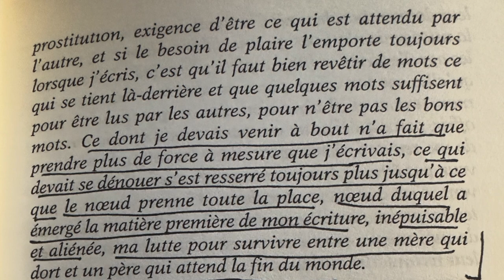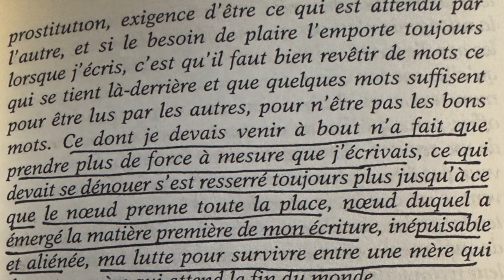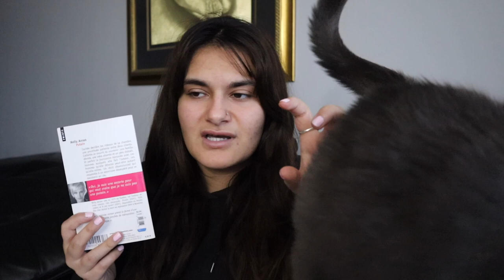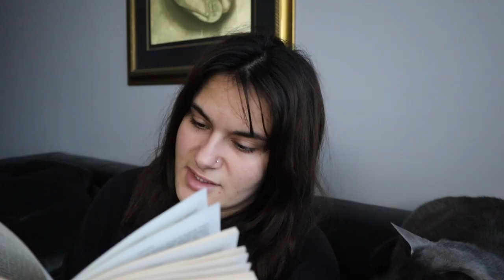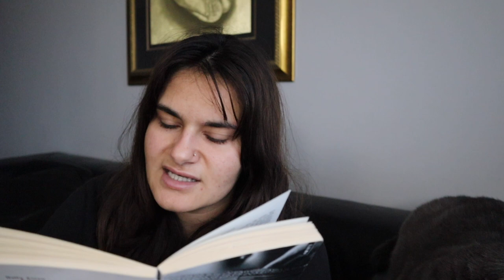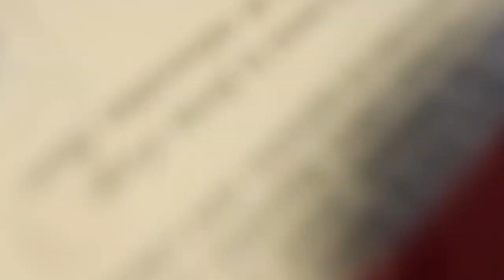Je lis Nelly Arcan (un vlog de lecture en français) [French book video]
Bonjour tout le monde! Aujourd'hui, je partage une petite vidéo en français où je lis le premier roman de Nelly Arcan intitulé "Putain." Dans ce vlog, je partage des passages et mes impressions du roman et de l'autrice. 📖

All links ⤵

Book Mentioned:
*Putain (en français, French version)

Movie Mentioned:

*Get your first Book of The Month book box for 9.99$

Get my book❣️:
*Ineffable Heart (US)
*Ineffable Heart (CAN)

✏️Tools for writers and content creators:

*Canon EOS M50 Mark II Bundle (CAN)
*Canon EOS M50 Mark II Bundle (US)
*Deity Mini Microphone (CAN)
*Deity Mini Microphone (US)
*Camera Tripod (CAN)
*Camera Tripod (US)

Writing Device:

Cashback:
*FREE sign up with Rakuten and get cashback + a $30 bonus instantly on your next online purchase